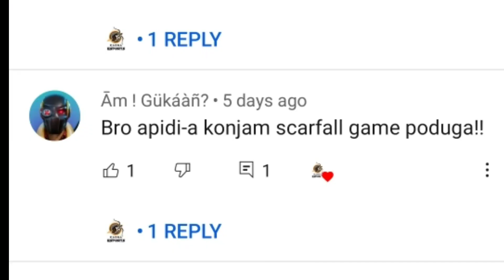SCARFALL indian game review in tamil